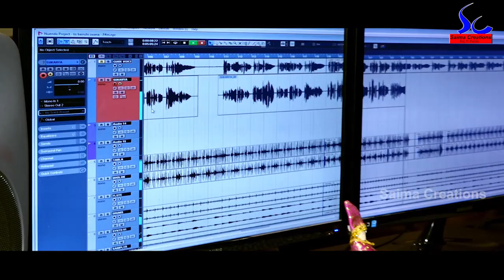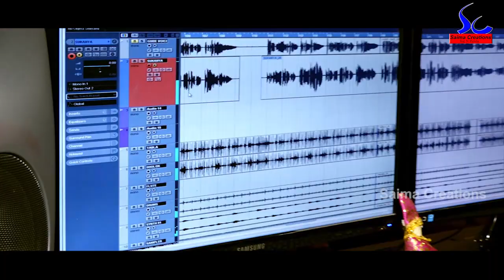DISUCHI LO SAKHI DISUCHI.. STUDIO VERSION ODIA BHAJAN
SINGER- SUKANYA MISHRA//MUSIC-BIBHU PRASAD NANDA//LYRICS- PRAFULLA JENA//EDITING- SAIMA CREATIONS//ALL COPY RIGHTS BY SAIMA CREATIONS ONLY